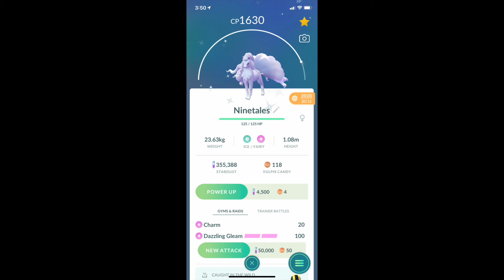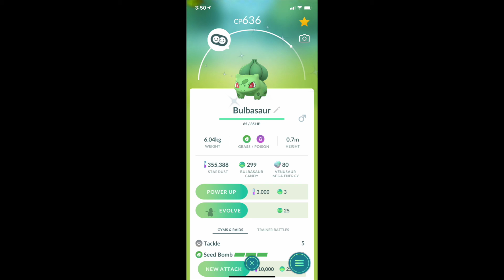Pokeom go Shinies